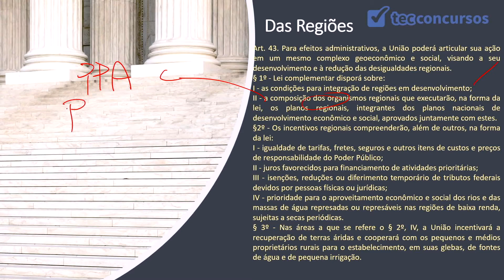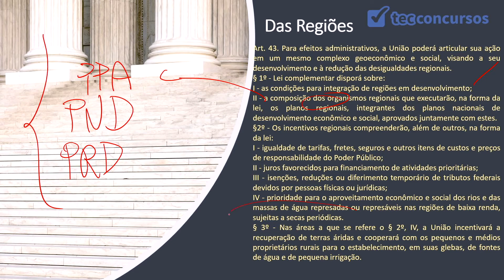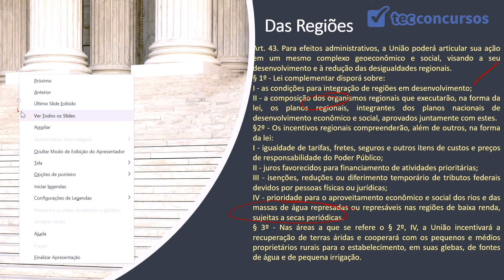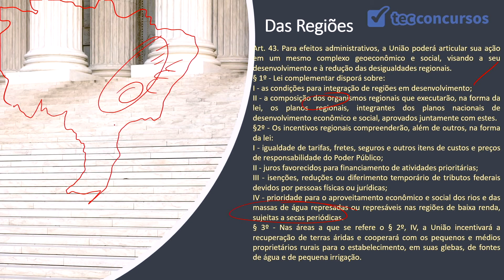04.07.04 Aula de Regiões (Direito Constitucional) -administração pública, art. 43 da CF/1988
Aula grátis e completa de Regiões (administração pública, art. 43 da CF/1988), da matéria Direito Constitucional.